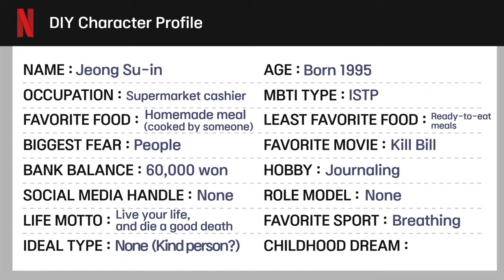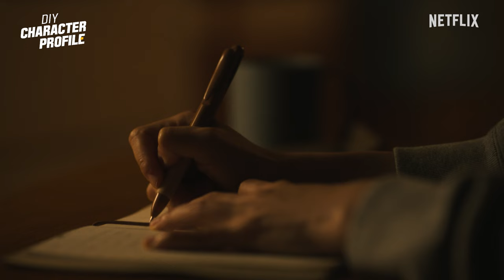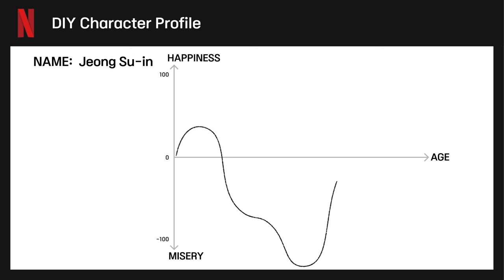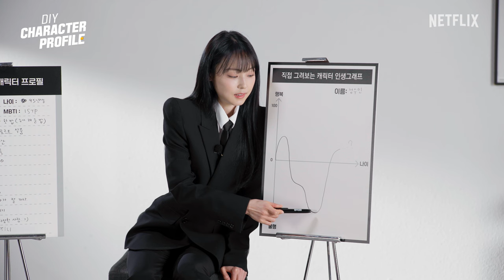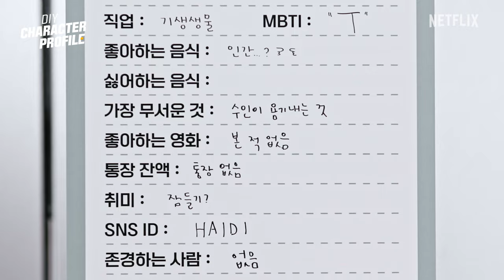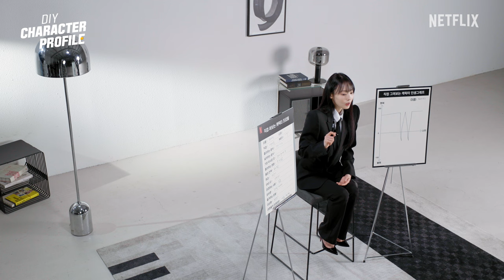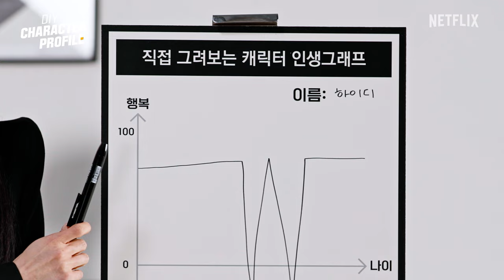Character Profiles: Heidi is a 1-year old? | Parasyte: The Grey | Netflix [ENG SUB]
Learn more about the characters Su-in and Heidi from PARASYTE: THE GREY as described by the person who played them. Watch as Jeon So-nee writes up hypothetical bios for the two characters: What are their favorite foods? What are their hobbies? Who are their role models?